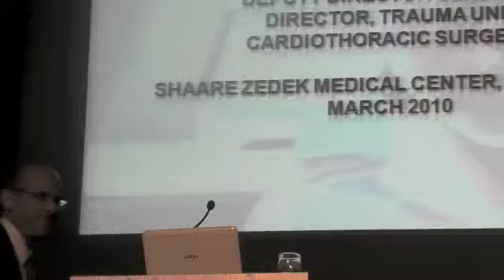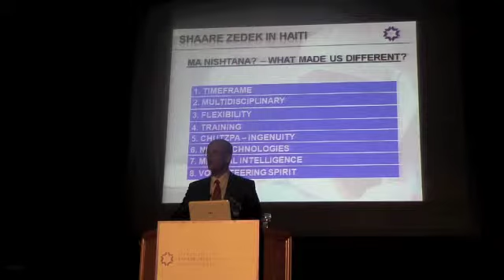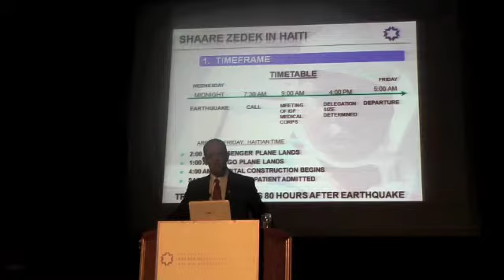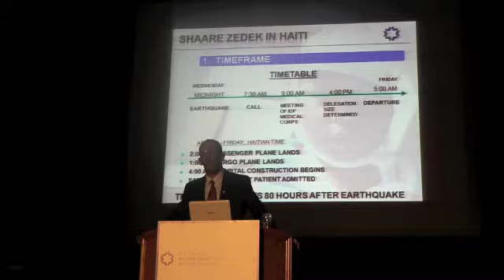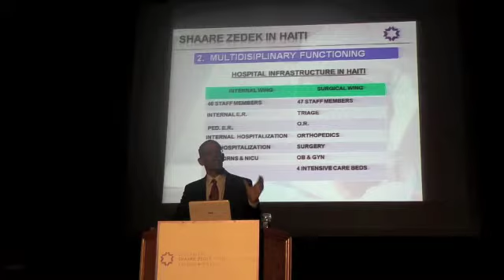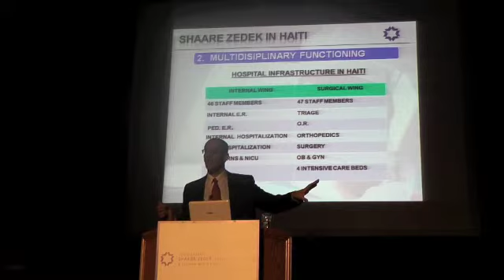DR OFER MERIN IDF SURGEON HAITI 03 09 2010 PART 1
The Speakers Action Group
with Shaare Zedek Hospital Foundation
presents
DR. OFER MERIN
IDF Surgeon - Israeli Field Hospital Haiti

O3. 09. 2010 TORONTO